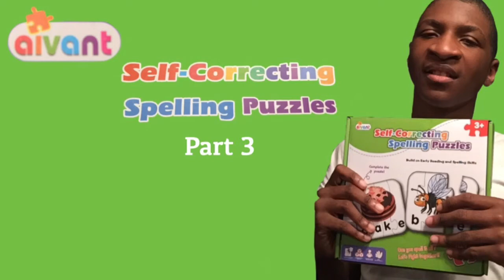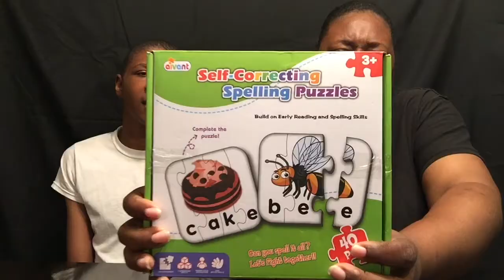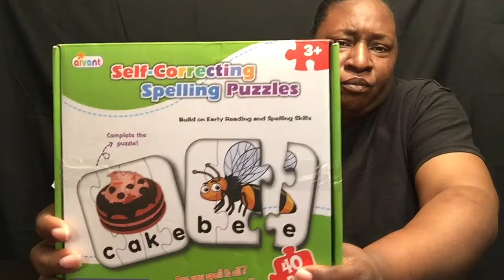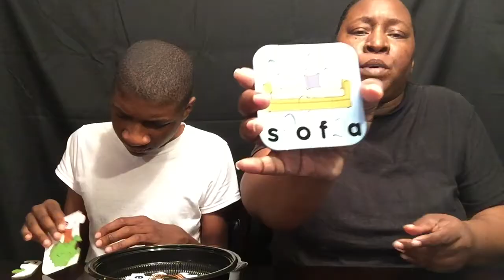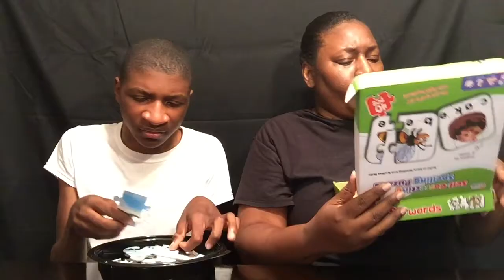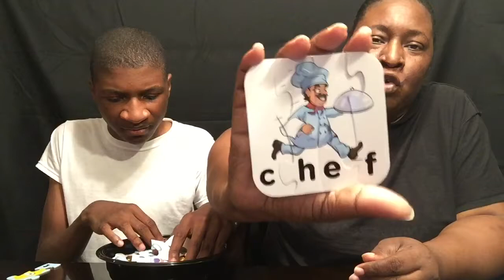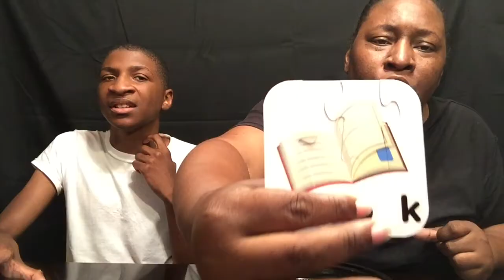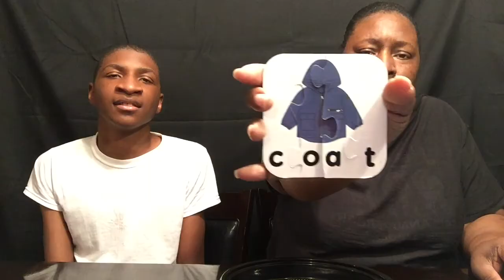Aivant|| Self-Correcting Spelling Puzzles🧩 Part 3